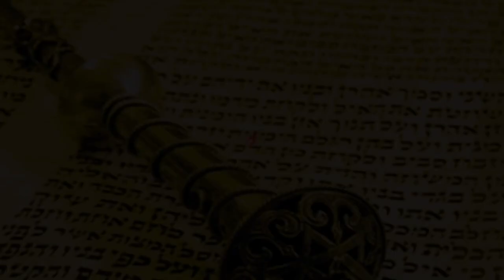🥳🌿 Суккот - веселый праздник! | Рав Бенцион Каплан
С вами раввин Каплан и сегодня мы поговорим о празднике Суккот. Он наступает 15 тишрея. Этот праздник продолжается 7, а вне земли Израиля 8 дней.

Суккот означает «шалаши». После исхода из Египта наш народ 40 лет провёл в пустыне. Находясь всё время в пути, евреи не могли строить себе постоянные дома, поэтому делали шалаши.    Кроме того, их в пути сопровождали Облака Славы, которые указывали путь, укрывали от солнца и защищали от ядовитых змей. Тора заповедала евреям в память о тех событиях соблюдать праздник Суккот. Поэтому перед наступлением Суккот строят шалаши, а в сам праздник переселяются в них или хотя бы устраивают там трапезы.

Существует много обычаев, связанных с празднованием Суккот. Вот некоторые из них. В Суккот принято брать четыре вида растений (арбаа миним) — этрог, адас, лулав и арава. Словом «лулав» именуются и все растения вместе. Каждое из них символизирует определенный тип человека:

- Этрог — вкусный и ароматный цитрусовый плод — это люди, которые учат Тору и совершают добрые дела.
- Лулав — пальмовая ветка; плоды пальмы сладкие, но без запаха — это люди, которые учат Тору, но добрых дел не совершают.
- Адас — мирт, он хорошо пахнет, но несъедобен — это те, кто совершает добрые дела, но Тору не учит.
- Арава — ива, не имеет ни вкуса, ни запаха и похожа на тех, которые и Тору не учат, и добрые дела не делают.

Эти растения соединяют вместе, так, что хорошие качества одного растения дополняют недостающие у другого; это символизирует единство нашего народа в служении Б-гу...